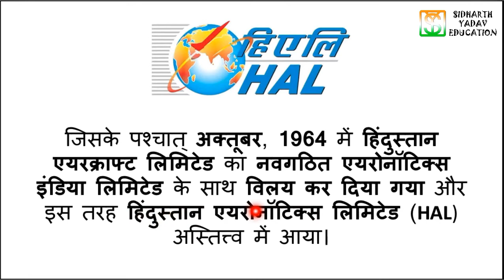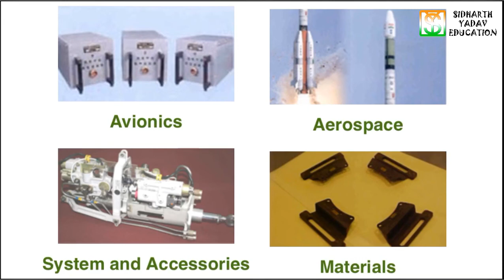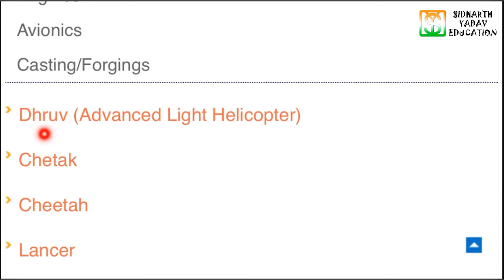हिंदुस्तान ऐयरोनॉटिक्स लिमिटेड का मुख्यालय कहाँ है? | HQ of HAL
Join us and prepare for MPPSC

Now you can join us

Nuclear Energy | नाभिकीय ऊर्जा के लेक्चरों की वीडियो की जानकारी के लिए नीचे दी गई लिंक पर क्लिक करे

Biology | जीव विज्ञान के लेक्चरों की वीडियो की जानकारी के लिए नीचे दी गई लिंक पर क्लिक करे

मध्य प्रदेश के निवाड़ी ज़िले के बारे की जानने के लिए नीचे दी गई लिंक पर क्लिक करे

मध्य प्रदेश के ग्वालियर ज़िले के बारे में जानकारी के लिए नीचे दी गई लिंक पर क्लिक करें

2019 के केन्द्रीय मंत्रिमंडल के नाम याद करने के लिए नीचे दी गई लिंक पर क्लिक करें

मध्य प्रदेश विधान सभा की सभी जानकारी जानने के लिए नीचे दी गई लिंक पर क्लिक करें

वन नेशन वन राशन कार्ड स्कीम की जानकारी के लिए नीचे दिए गए लिंक पर क्लिक करें

मध्य प्रदेश के शरद जोशी जी के बारे में जानने के लिए नीचे दी गई लिंक पर क्लिक करें